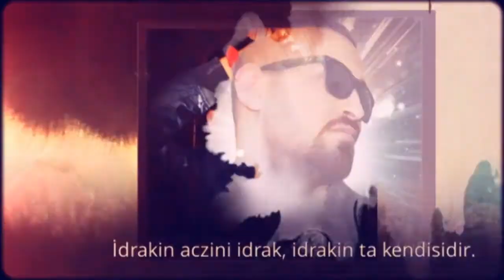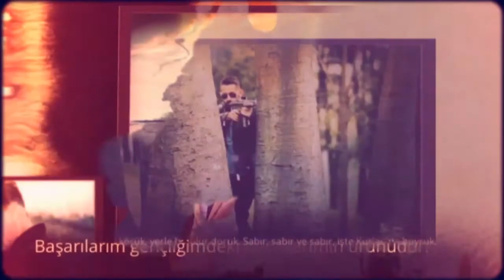Dünyanın en güzel fon müziği 👍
Mahmut dede